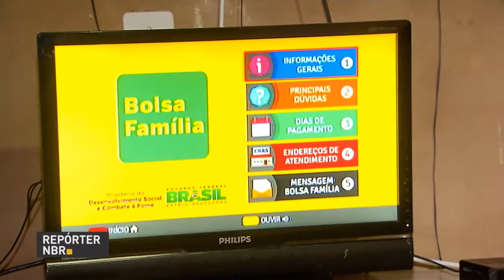Sinal de TV analógica será desligado em cidades da região metropolitana de São Paulo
REPÓRTER NBR - 29.03.17: O sinal analógico de TV será desligado em 39 municípios da região metropolitana de São Paulo (SP). Após mudança, aparelhos de TV mais antigos necessitarão de antena e conversor de sinal digital. Beneficiários do Bolsa Família receberão os kits gratuitamente.